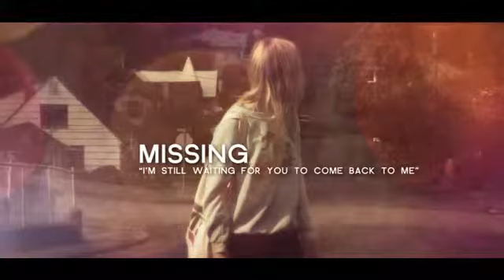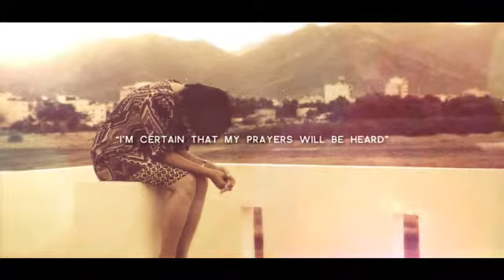After Effects Project Files - Separation _ VideoHive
Features

Universalized Expression ( Usable with any AE language )
Video Tutorial included
Easy controls
No Plugins required
Information text file included